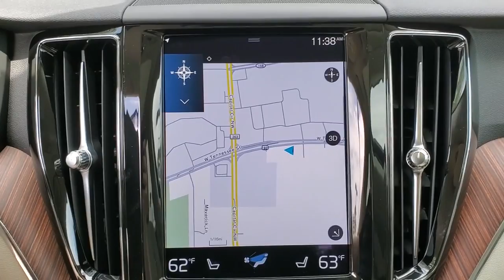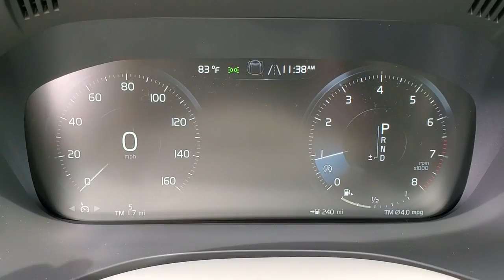2021 Volvo XC60 M1829520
2021 Volvo XC60 T5 Momentum - Stock#: M1829520 - VIN#: YV4102DK4M1829520

3963 W. Tennessee St

Onyx Black 2021 Volvo XC60 T5 Momentum
Wheels: 18 5-Y-Spoke Silver Alloy|Front Bucket Seats|Leather Upholstery|Radio: High Performance Audio System|4-Wheel Disc Brakes|Air Conditioning|Electronic Stability Control|Front Center Armrest|Leather Shift Knob|Power Liftgate|Spoiler|Tachometer|ABS brakes|Alloy wheels|Anti-whiplash front head restraints|Auto-dimming door mirrors|Automatic temperature control|Brake assist|Bumpers: body-color|Delay-off headlights|Driver door bin|Driver vanity mirror|Dual front impact airbags|Dual front side impact airbags|Four wheel independent suspension|Front anti-roll bar|Front dual zone A/C|Front fog lights|Front reading lights|Fully automatic headlights|Genuine wood console insert|Genuine wood dashboard insert|Genuine wood door panel insert|Heated door mirrors|Illuminated entry|Knee airbag|Low tire pressure warning|Memory seat|Occupant sensing airbag|Outside temperature display|Overhead airbag|Panic alarm|Passenger door bin|Passenger vanity mirror|Power door mirrors|Power driver seat|Power moonroof|Power passenger seat|Power steering|Power windows|Radio data system|Rain sensing wipers|Rear anti-roll bar|Rear fog lights|Rear reading lights|Rear seat center armrest|Rear window defroster|Rear window wiper|Remote keyless entry|Roof rack: rails only|Security system|Speed control|Split folding rear seat|Steering wheel mounted audio controls|Telescoping steering wheel|Tilt steering wheel|Traction control|Trip computer|Turn signal indicator mirrors|Variably intermittent wipers|Auto-dimming Rear-View mirror|10 Speakers|AM/FM radio: SiriusXM|Premium audio system: Sensus Connect|Exterior Parking Camera Rear|Auto High-beam Headlights|Apple CarPlay/Android Auto|Emergency communication system: Volvo On-Call w/4 year subscription|Internet access capable: AT&T Sensus Connect w/3 month trial